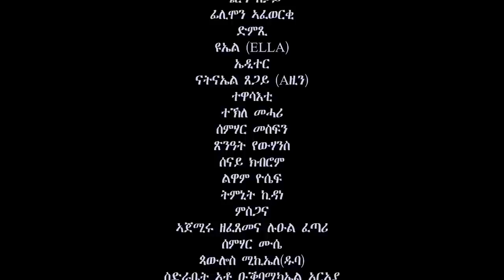Waka TM: New Eritrean comedy 2022 (Qah Iluni) by Tsinat Yohannes (Bako) ቃሕ ኢሉኒ ብ ጽንዓት የዉሃንስ (ባኮ)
Selam this is Waka TM: New Eritrean comedy 2022 (Qah Iluni) by Tsinat Yohannes (Bako) ቃሕ ኢሉኒ ብ ጽንዓት የዉሃንስ (ባኮ) enjoy it. and always refining our work to take the fastly growing Eritrea's entertainment to a new level, Waka TM will continue to feed you all the comedy, music, drama, and all kinds of fun and art. Enjoy - like our videos, engage - let us know your comments and share them with your beloved ones on Facebook, Instagram, Twitter, Tiktok and anywhere you like. Peace, and stay safe, and stay healthy. Follow us on 👉👉 Facebook for more 👇. Facebook